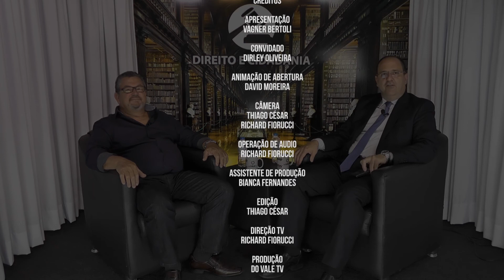Direito e Cidadania - Dirley Oliveira - Bloco 2